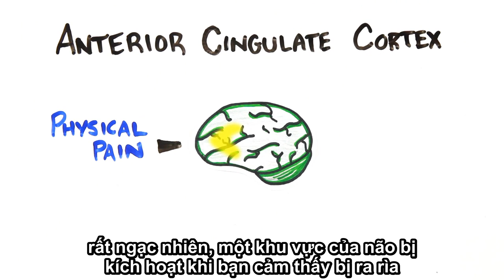Ý nghĩa khoa học của nỗi đau thất tình :(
Dịch và edit: Nhóm Khoa Học Vui
Bạn có tin không? một cuộc tình tan vỡ và một vết thương trên thể xác đều ảnh hưởng đến cơ thể ta một cách giống nhau. Thế tai sao ta lại cảm thấy đau đớn, nó có ý nghĩa gì trong cuộc sống của chúng ta, xem video và bạn sẽ biết tại sao nhé.